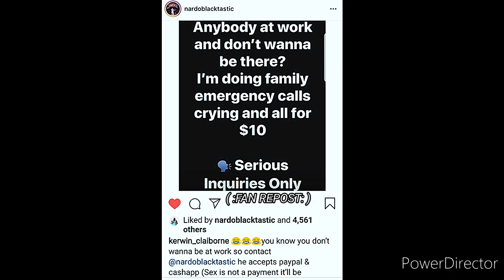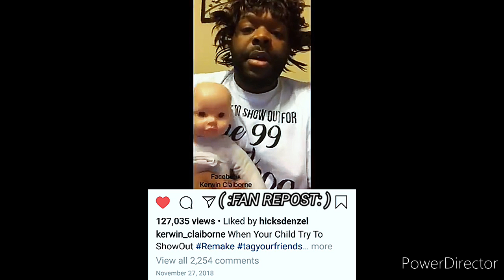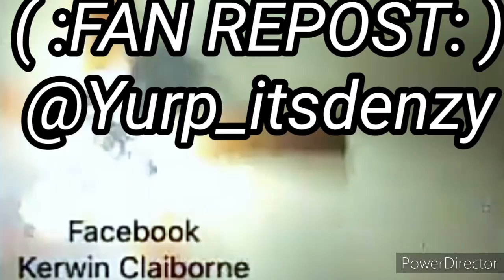Kerwin Claiborne Voiceovers YOU NEEDA dayoff kidsbelike 🙆🙋 yep_im_kajun AND HER 😂 atitagain 👋🏾 🤦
👀 Y'ALL IS sodoggoneeager 🤣🤔
MA, THAT BABY👀👀LIKE willferrell 🤓 😷
NOOOOOO😄😂🤣😉🙃
YOU LISTEN 👋🏾👋🏾👋🏾👋🏾👋🏾👋🏾👋🏾🙇🙆🙋🤦👋🏾👋🏾👋🏾👋🏾👋🏾👋🏾👋🏾👋🏾👋🏾👋🏾👋🏾👋🏾👋🏾👋🏾👋🏾👋🏾👋🏾👋🏾👋🏾👋🏾👋🏾👋🏾👋🏾👋🏾🤣😂🤣😂🤣🙏🏾💞💞🗣️
DON'T PUT ME ON THAT 📸😷😷😂🤣😂🤣😂
PUT ME ON THERE AND I'MA SHOW YOU🤣😅
I'MA SHOW YOU WHAT I'MMA DO😤😤😒

"💨2️⃣WITCHABOY"
{LET'S WORK WITH YURP}
( :FAN REPOST: )📲